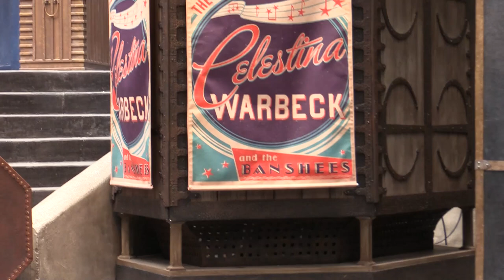Singing Sorceress: Celestina Warbeck and the Banshees in Diagon Alley at Universal Orlando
for more from Diagon Alley!

One of the live entertainment offerings in Carkitt Market at Diagon Alley in Universal Orlando is the Singing Sorceress, Celestina Warbeck, backed up by the Banshees performing jazzy Harry Potter-inspired songs.